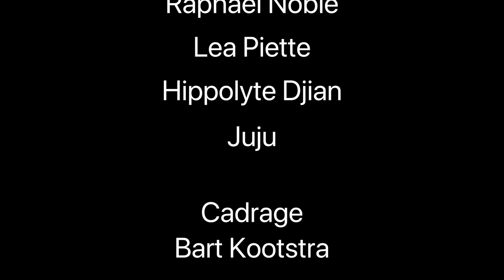Trailer d'Étude pour un portrait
Captation de la pièce de Constance Parra - Etude pour un portrait
Dinsheim-sur-Bruche (08/10/2020)

Mise en scène d’Hippolyte Djian, assisté de Thomas Rolli

Avec:
Constance Parra dans le rôle d’Aimée.
Raphaël Noble dans le rôle d’Auguste.
Juju dans le rôle de Rosa.
Lea Constance Piette dans le rôle de Colette.
Hippolyte Djian dans le rôle de Camille.

Création costumes de Marie Pierrel.

Captation : Bart Kootstra
Montage : Juju
Mixage : Louis Djian

CIE Les Enfants de Turnbritge